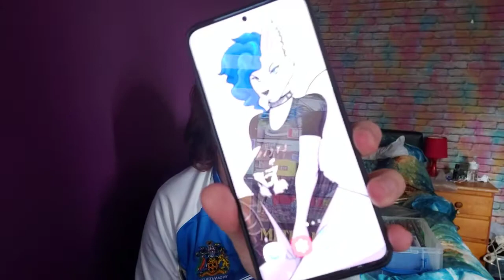Random Ramble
Just a random rambling bit of chat. Covering some of the upcoming and ongoing events.